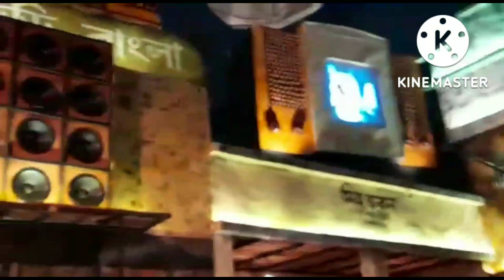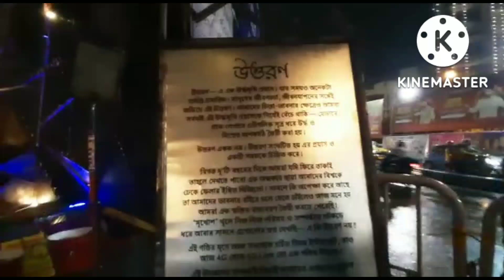সন্তোষপুরে সেরা তিনটি পূজা 2022|| SANTOSHPUR LAKE PALLY || SANTOSHPUR TRIKON PARK || SOUTH AVENUE 😍💃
আশা করি    আমার  এই bengali vlog তোমাদের ভালো লাগবে। যদি তোমরা এরকম bangla  vlogs পছন্দ করে থাকো তবে অবশ্যই আমার এই bangla vlog channel এর পাশে থেকো, আমি তাহলে ভালো কাজ করার উৎসাহ পাবো।